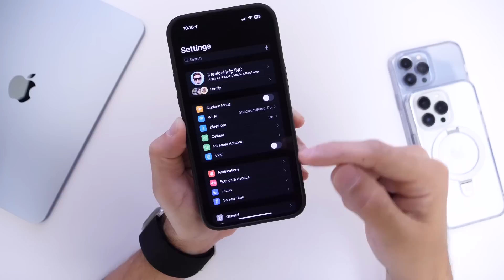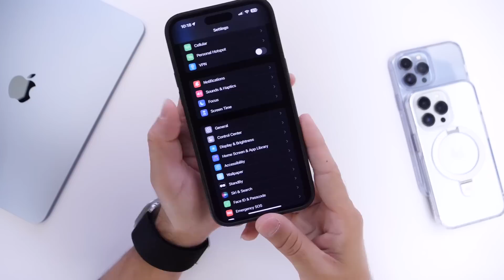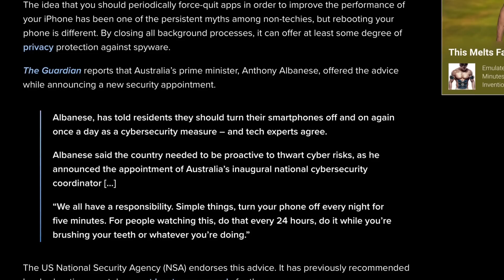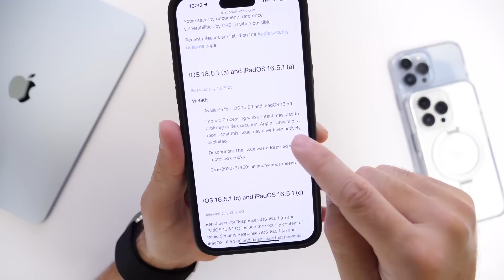Turn OFF Your iPhone 5 Minutes Everyday - Here’s Why!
Chapters
0:00 intro
0:25 performance improvements
2:03 battery improvement
3:07 Privacy and security
4:32 Final Thoughts